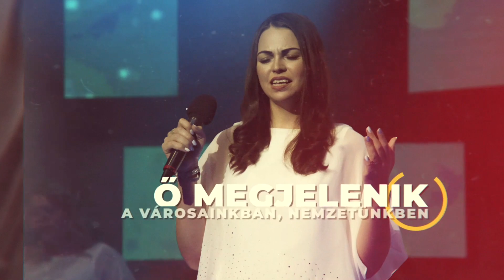Építs imádó oltárt! // 2021.10.19